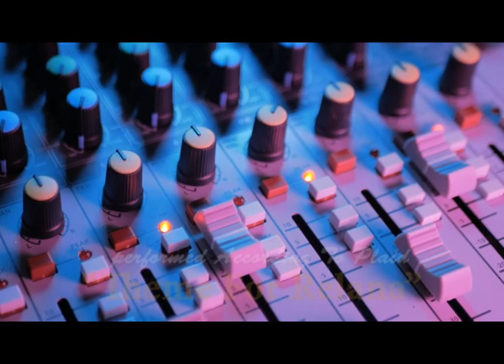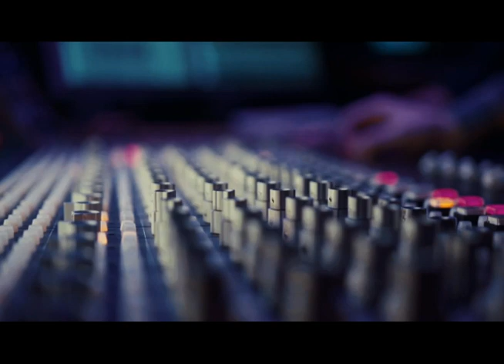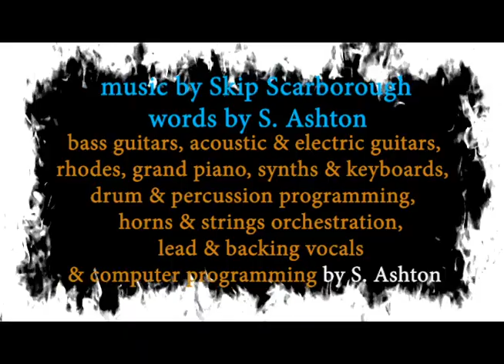Theme For Relana (A One-Man Show!) Gene Harris, Skip Scarborough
Tribute to Gene Harris (9/1/33 – 1/ 16/00) & Skip Scarborough (11/26/44 – 7/3/03)
Stephan Ashton - electric bass, acoustic & electric guitars, lead & backing vocals, electric & grand piano, synths & keyboards, drum & percussion programming, horn & string orchestration, and computer programming.

May God bless the listener and the work of my hands.